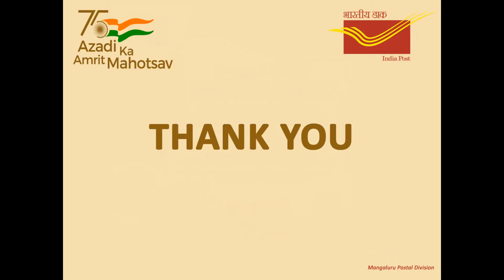75 LAKH POST CARD CAMPAIGN,MANGALURU DIVISION